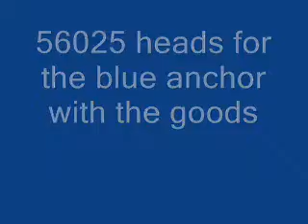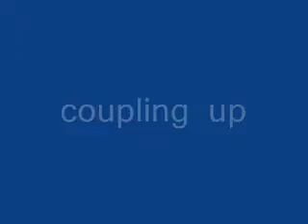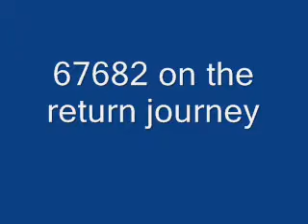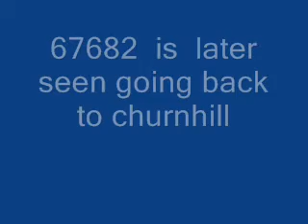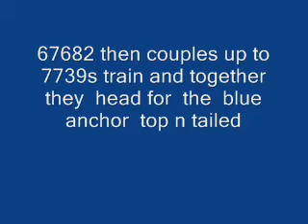model steam railway - winter steam gala 31/1/09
heres the fist and biggest event of 2009